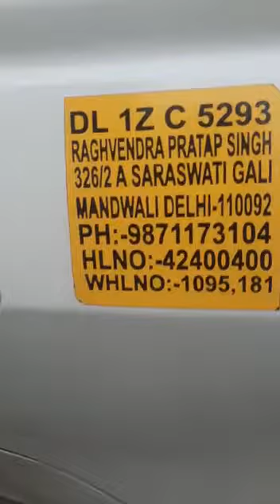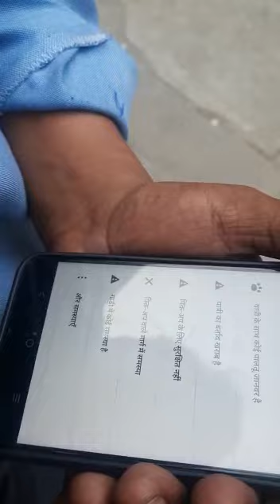डाईवर भाइयों से निवेदन है हड़ताल का सहयोग करे